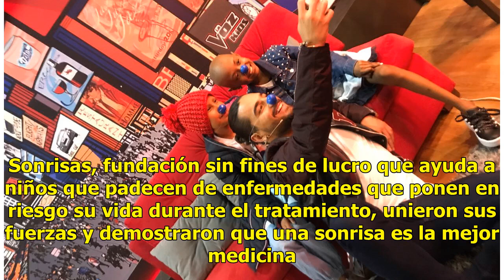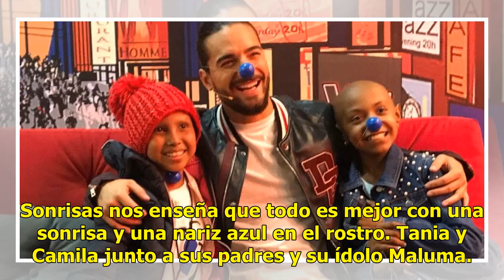Maluma da sonrisas a Tania y Camila en medio de su tratamiento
Camila López es una hermosa nena diagnosticada con osteosarcoma (cáncer de huesos) y Tania López con meduloblastoma (tumor cerebral canceroso). Ambas hermanas son guerreras de la vida, con sueños y mucha fe de que pronto vencerán su enfermedad. Las dos pequeñas comparten su fanatismo por el cantante...